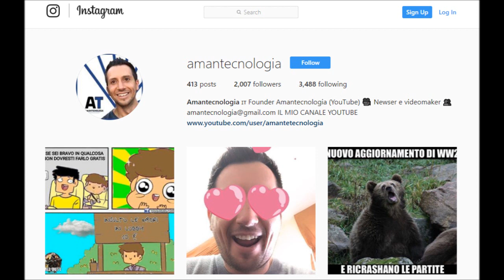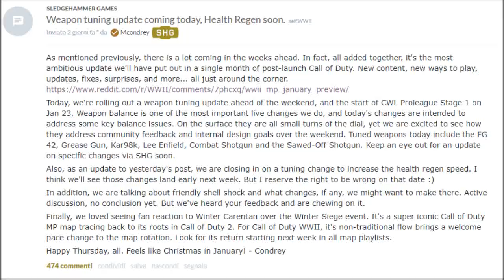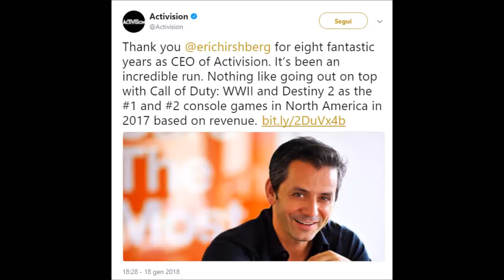BOMBA IN CASA ACTIVISION, VERNICIATURE IN ARRIVO E MODIFICA ALLA SALUTE WW2 [COD WWII ITA]